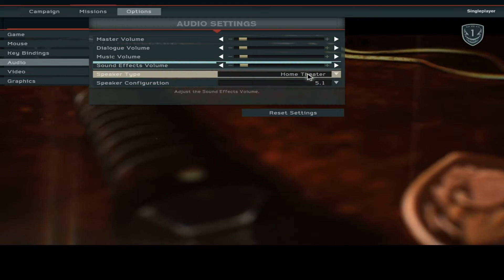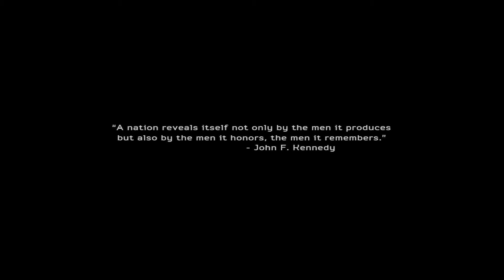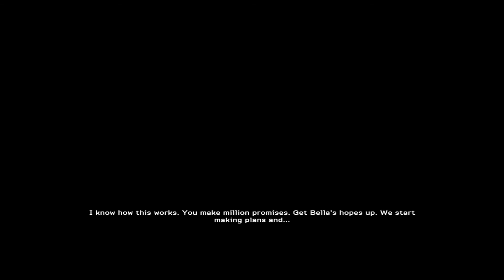Medal of Honor: Warfighter - O possível BATTLEFIELD 4?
E ai galera do Youtube, tudo bom? Fiz um novo vídeo do jogo Medal of Honor: Warfighter, jogão em lançamento e dizendo alguns boatos, o novo BATTLEFIELD 4, querem ver? então assista a GAMEPLAY!!! :) Valeu, Falou e até!
Assista em 1080p e em 3D!

Ignore isto:
pre beta afim parceria youtube para muito bom jogos games mais 007thevictor designer victorproductionsgfx etc 1080p hd high definition multiplayer jogando meu pc online origin id funkyblackcat monark randonsplays gameplay er e mais battlefield 4 bf4 medal of honor warfighter veja assista em boa resolução